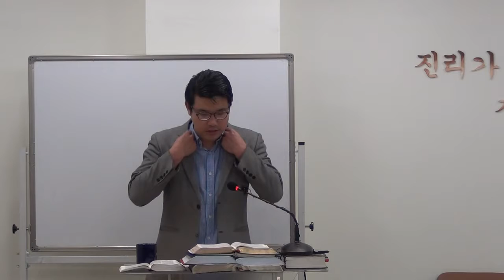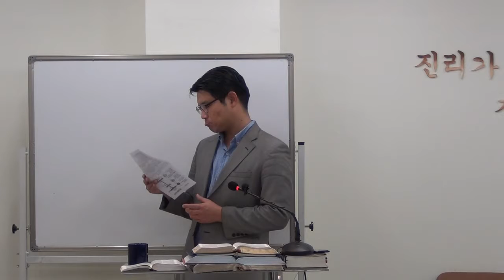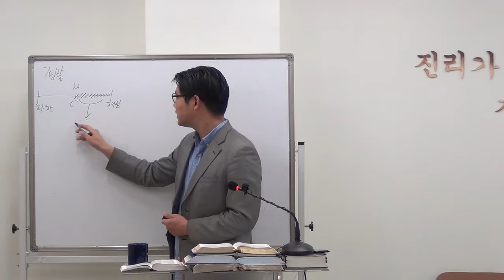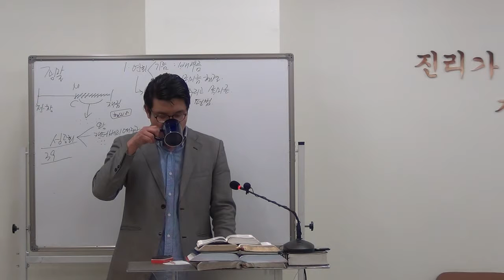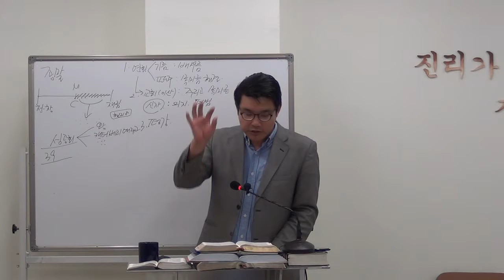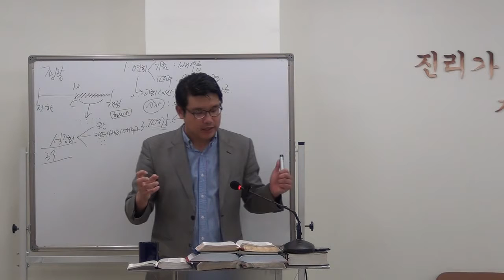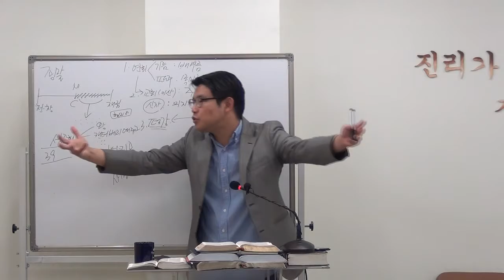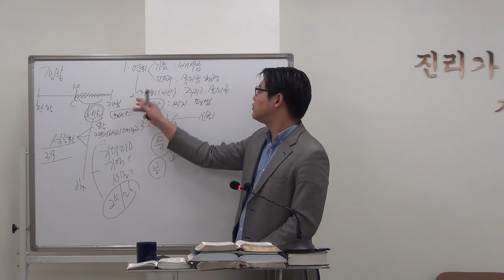이사야 25-26장 [20161026 수요 성경 공부] Isaiah chapter 25-26 Bible Study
(사 25:1) 여호와여 주는 나의 하나님이시라 내가 주를 높이고 주의 이름을 찬송하오리니 주는 기사를 옛적에 정하신 뜻대로 성실함과 진실함으로 행하셨음이라
(사 25:2) 주께서 성읍을 돌무더기로 만드시며 견고한 성읍을 황폐하게 하시며 외인의 궁성을 성읍이 되지 못하게 하사 영원히 건설되지 못하게 하셨으므로
(사 25:3) 강한 민족이 주를 영화롭게 하며 포학한 나라들의 성읍이 주를 경외하리이다
(사 25:4) 주는 포학자의 기세가 성벽을 치는 폭풍과 같을 때에 빈궁한 자의 요새이시며 환난 당한 가난한 자의 요새이시며 폭풍 중의 피난처시며 폭양을 피하는 그늘이 되셨사오니
(사 25:5) 마른 땅에 폭양을 제함 같이 주께서 이방인의 소란을 그치게 하시며 폭양을 구름으로 가림 같이 포학한 자의 노래를 낮추시리이다
여호와께서 연회를 베푸시리라

(사 25:6) ○만군의 여호와께서 이 산에서 만민을 위하여 기름진 것과 오래 저장하였던 포도주로 연회를 베푸시리니 곧 골수가 가득한 기름진 것과 오래 저장하였던 맑은 포도주로 하실 것이며
(사 25:7) 또 이 산에서 모든 민족의 얼굴을 가린 가리개와 열방 위에 덮인 덮개를 제하시며  고후3:15, 엡4:18
(사 25:8) 사망을 영원히 멸하실 것이라 주 여호와께서 모든 얼굴에서 눈물을 씻기시며 자기 백성의 수치를 온 천하에서 제하시리라 여호와께서 이같이 말씀하셨느니라 사54:4, 벧전4:14
여호와께서 모압을 벌하시리라

(사 25:9) ○그 날에 말하기를 이는 우리의 하나님이시라 우리가 그를 기다렸으니 그가 우리를 구원하시리로다 이는 여호와시라 우리가 그를 기다렸으니 우리는 그의 구원을 기뻐하며 즐거워하리라 할 것이며
(사 25:10) 여호와의 손이 이 산에 나타나시리니 모압이 거름물 속에서 초개가 밟힘 같이 자기 처소에서 밟힐 것인즉
(사 25:11) 그가 헤엄치는 자가 헤엄치려고 손을 폄 같이 그 속에서 그의 손을 펼 것이나 여호와께서 그의 교만으로 인하여 그 손이 능숙함에도 불구하고 그를 누르실 것이라 사5:25, 사14:26, 사15:1
(사 25:12) 네 성벽의 높은 요새를 헐어 땅에 내리시되 진토에 미치게 하시리라

여호와께서 백성에게 승리를 주시리라

(사 26:1) 그 날에 유다 땅에서 이 노래를 부르리라 우리에게 견고한 성읍이 있음이여 여호와께서 구원을 성벽과 외벽으로 삼으시리로다  사60:18
(사 26:2) 너희는 문들을 열고 신의를 지키는 의로운 나라가 들어오게 할지어다
(사 26:3) 주께서 심지가 견고한 자를 평강하고 평강하도록 지키시리니 이는 그가 주를 신뢰함이니이다
(사 26:4) 너희는 여호와를 영원히 신뢰하라 주 여호와는 영원한 반석이심이로다
(사 26:5) 높은 데에 거주하는 자를 낮추시며 솟은 성을 헐어 땅에 엎으시되 진토에 미치게 하셨도다
(사 26:6) 발이 그것을 밟으리니 곧 빈궁한 자의 발과 곤핍한 자의 걸음이리로다  사28:3
(사 26:7) 의인의 길은 정직함이여 정직하신 주께서 의인의 첩경을 평탄하게 하시도다  신32:4
(사 26:8) ○여호와여 주께서 심판하시는 길에서 우리가 주를 기다렸사오며 주의 이름을 위하여 또 주를 기억하려고 우리 영혼이 사모하나이다
(사 26:9) 밤에 내 영혼이 주를 사모하였사온즉 내 중심이 주를 간절히 구하오리니 이는 주께서 땅에서 심판하시는 때에 세계의 거민이 의를 배움이니이다
(사 26:10) 악인은 은총을 입을지라도 의를 배우지 아니하며 정직한 자의 땅에서 불의를 행하고 여호와의 위엄을 돌아보지 아니하는도다  롬2:4
(사 26:11) ○여호와여 주의 손이 높이 들릴지라도 그들이 보지 아니하오나 백성을 위하시는 주의 열성을 보면 부끄러워할 것이라 불이 주의 대적들을 사르리이다
(사 26:12) 여호와여 주께서 우리를 위하여 평강을 베푸시오리니 주께서 우리의 모든 일도 우리를 위하여 이루심이니이다  사60:21
(사 26:13) 여호와 우리 하나님이시여 주 외에 다른 주들이 우리를 관할하였사오나 우리는 주만 의지하고 주의 이름을 부르리이다  대하12:8
(사 26:14) 그들은 죽었은즉 다시 살지 못하겠고 1)(사망하였은즉 일어나지 못할 것이니 이는 주께서 벌하여 그들을 멸하사 그들의 모든 기억을 없이하셨음이니이다  사8:19
(사 26:15) 여호와여 주께서 이 나라를 더 크게 하셨고 이 나라를 더 크게 하셨나이다 스스로 영광을 얻으시고 이 땅의 모든 경계를 확장하셨나이다
(사 26:16) ○여호와여 그들이 환난 중에 주를 앙모하였사오며 주의 징벌이 그들에게 임할 때에 그들이 간절히 주께 기도하였나이다
(사 26:17) 여호와여 잉태한 여인이 산기가 임박하여 산고를 겪으며 부르짖음 같이 우리가 주 앞에서 그와 같으니이다
(사 26:18) 우리가 잉태하고 산고를 당하였을지라도 바람을 낳은 것 같아서 땅에 구원을 베풀지 못하였고 세계의 거민을 출산하지 못하였나이다
(사 26:19) 주의 죽은 자들은 살아나고 2)그들의 시체들은 일어나리이다 티끌에 누운 자들아 너희는 깨어 노래하라 주의 이슬은 빛난 이슬이니 땅이 3)죽은 자들을 내놓으리로다
심판과 회복

(사 26:20) ○내 백성아 갈지어다 네 밀실에 들어가서 네 문을 닫고 분노가 지나기까지 잠깐 숨을지어다  고후4:17
(사 26:21) 보라 여호와께서 그의 처소에서 나오사 땅의 거민의 죄악을 벌하실 것이라 땅이 그 위에 잦았던 피를 드러내고 그 살해 당한 자를 다시는 덮지 아니하리라  미1:3, Jude14, 눅11:50
1. 음령이 되었은즉 2. 히, 나의 3. 수리아역과 탈굼, 그들의 음령을
20161026 수요성경공부 이사야강해설교(25,26장) 자비교회 김지용목사